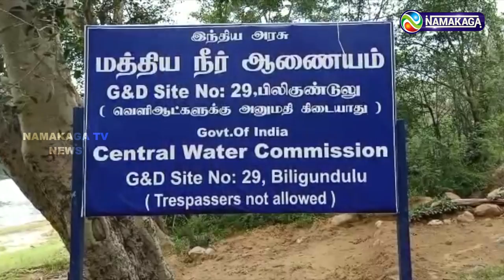நீர்வரத்து அதிகரிப்பால் ஒகேனக்கல் அருவியில் குளிக்க 119வது நாளாக தடை நீட்டிப்பு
கர்நாடகாவில் பெய்து வரும் கனமழையால் தர்மபுரி மாவட்டம் ஒகேனக்கல் காவிரியாற்றில் நீர்வரத்து அதிகரித்துள்ளது. இதன்  காரணமாக சுற்றுலாப்பயணிகள் அருவியில் குளிக்க மாவட்ட நிர்வாகம் விதித்திருந்த தடை தொடர்கிறது.

Namakaga TV, Tamil News, Latest Tamil News, Online Tamil News, Tamil News latest, Current affairs of Tamil Nadu and India politics News in Tamil, Headline News Live, Kollywood Cinema News, Business News in Tamil & Viral videos and much more news in Tamil.

Category
News & Politics
Category
News & Politics
Category
News & Politics
Category
News & Politics